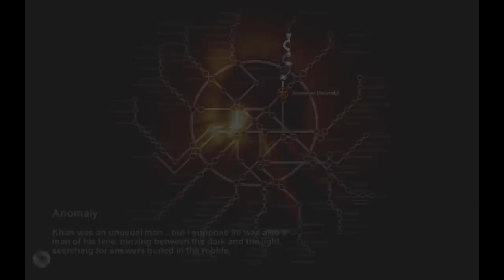Metro 2033 Let's Play "Khan and Pals" EP:7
Khan takes us to see his homies and we blow up their house!